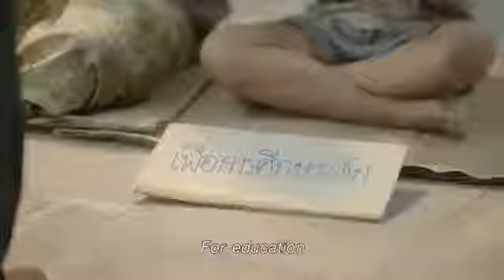Heartwarming Thai Commercial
Heart Warming Thai Commercial